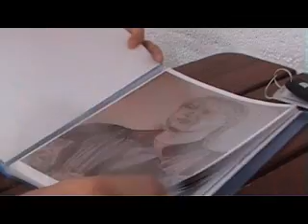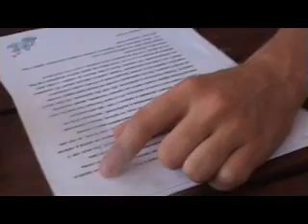message to his fans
Evgeni Plushenko mesage to his fans